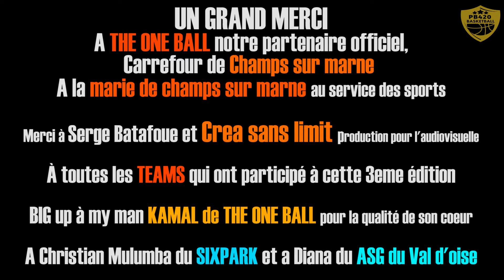Julien Sardin 2